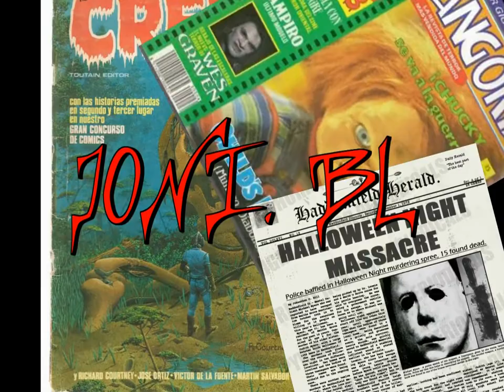JONI. BL responde a J.R COLLECTOR: "chucky NO es el mejor SLASHER"